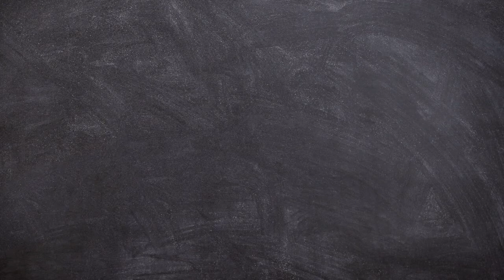Episode 26《節目預告》四個女人一個墟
東岸時間逢星期二早上九點準時上架！
四個女人一個墟，見到個名都覺得嘈，但係孖寶又點會咁保守 😈 今集我地：四個女人一齊吹水 👩‍👩‍👧‍👧

平時睇電視，係出版社，雜誌社番工既人雖然經常要趕deadline，收料趕稿，但又好似好型咁有得成日同名人交手，着得靚靚咁返工出席活動。但其實電視節目入面有幾多真真假假呢 🧐 到底係日夜顛倒，OT無極限既非人生活，定輕鬆影相排版畫圖交功課就可以happy hour？一本書一個網上 campaign 既背後隱藏幾多心血，精神同n次改版。孖寶請黎Elfi 同吖琪上黎同大家分享下當年係香港前線工作點樣全天候衝鋒陷陣，當中有咩樂與苦。